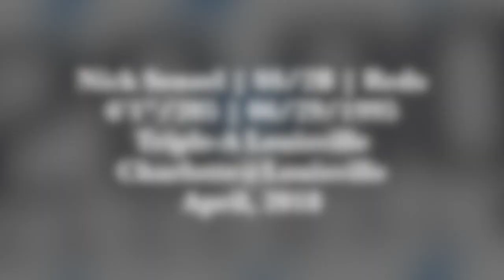Nick Senzel (April 22-25, 2018) vs. Charlotte (Louisville, KY)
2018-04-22 to 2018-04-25, vs. Charlotte Knights.